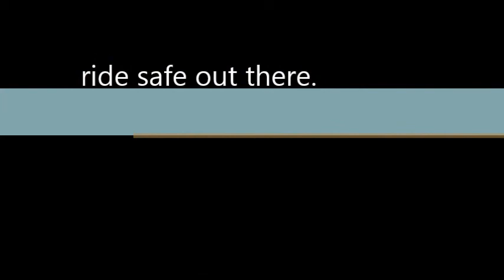when cock wombles attack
Only you can prevent forest fires.